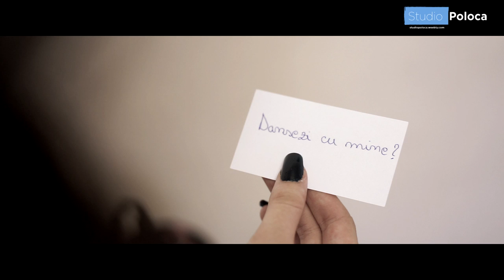Radu Pongracz - Parfum de iubire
Ista : pongracz.radu.flaviu
Studio și Orchestratie : Paul Morar
Dansatori : Dunca Anca și Pop Adrian
Daca va place un videoclip adaugati-l in playlist, nu il reincarcati pe contul vostru, riscati sa va fie sters contul de youtube!